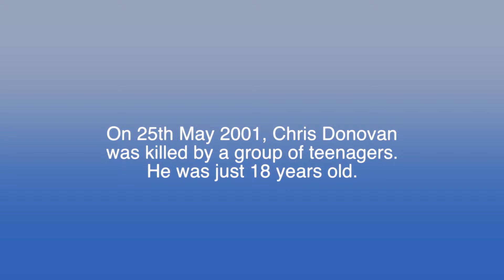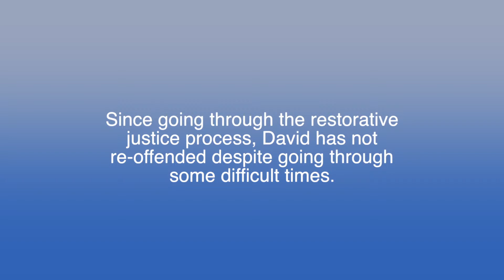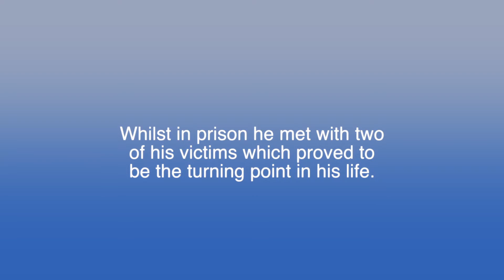Upset and Angry? Let me explain - Victim stories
Coping and recovering from harm or conflict can be difficult. You will probably be feeling emotional, upset and at times angry. Seeking answers to questions that you may be asking yourself and others around you can help. Restorative justice can help you ask those questions directly from the person who has been in conflict with you or done you harm.

- Not everyone can get to meet the ‘offender’ or person who has committed the crime.

- Restorative Justice can only take place in cases where someone has been convicted (found guilty) of a crime.

An offender does not have to meet with their victim – both sides have to agree that they would like to meet for Restorative Justice to go ahead

You need to speak to a trained facilitator who will meet with you to talk through what has happened. They will seek to understand the details of what happened and the impact that it has had on you.

If you feel that you are willing to meet with the offender, your facilitator can arrange this. If the offender pleads guilty, you can arrange to meet quite quickly, although the timing is up to you.

Your facilitator will be a specialist in providing Restorative Justice and will have been trained in supporting people affected by crimes. They provide a completely confidential and impartial service. They are there to support you and to make the experience of Restorative Justice as positive as possible for everyone involved.

There is no cost to you for speaking to a Facilitator or getting to meet with the offender. For many people Restorative Justice helps people to get closure after a traumatic time. People who have participated in Restorative Justice have reported that it has been an empowering experience that allowed them to feel more in control of what happened to them.

Let a facilitator help you get the explanation you need to cope and recover. This video shows you how Restorative Justice can help victims of crime as well as rehabilitate offenders.

for more information about restorative approaches, and to engage in meaningful conversations with experienced practitioners.

Contact Restorative Solutions directly to find out more about the information campaign "Let Me Explain", designed to raise awareness of restorative justice within communities, and with a range of supporting assets for police forces and non-profit organisations:

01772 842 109